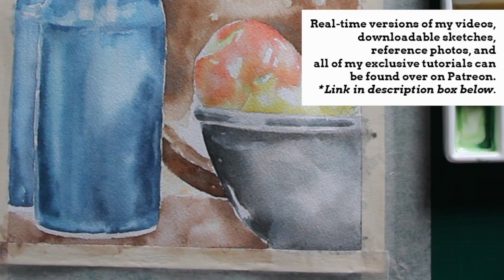Watercolor Still Life Painting Process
In today's art video, I'm sharing my painting process for a watercolor still life. I really enjoyed sitting down and capturing the beauty and interest in an arrangement of common/everyday objects.

I feel that, as we continue navigating through these crazy times, it's more important than ever to stay mindful and grateful for what we have.

Hope you find it this one inspiring!

 *Links to painting supplies can be found below.

► Interested in receiving helpful and inspiring art content from me straight in your inbox, along with many news and goodies that I don't share anywhere else?

► Supplies Used
Arches Cold Press Watercolor Pad, 10 x 14 Inch, 12 Sheets
Scott Shop Towels
Princeton Artist Brush Neptune, Brushes for Watercolor Series 4750, Quill Synthetic Squirrel, Size 6
Winsor & Newton Cotman Watercolor Studio Set, 45 Half Pans
MEEDEN 9-Well News Ceramic Rectangle Artist Paint Palette for Watercolor Gouache Acrylic Oil Painting, 6-4/5 by 3-1/3-Inch

► Artist Merch Studio Shop

► Camera:
-Canon T6 EOS Rebel DSLR Camera
-Manfrotto 196B-2 143BKT 2-Section Single Articulated Arm with Camera Bracket (Black)